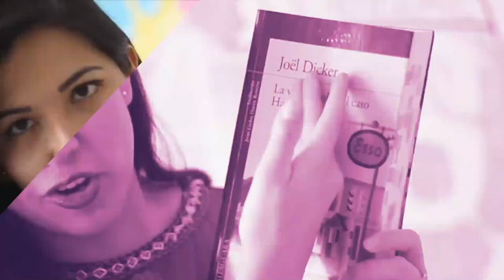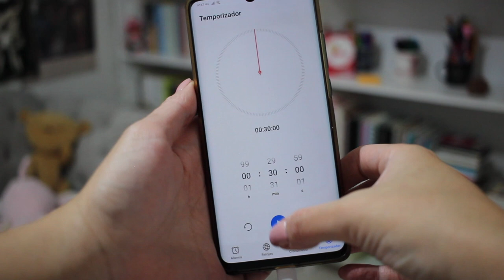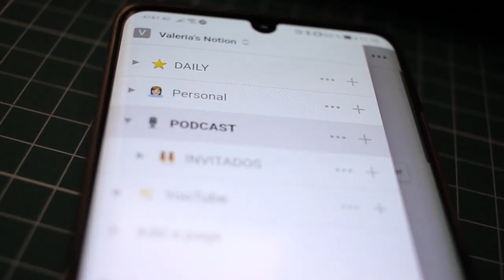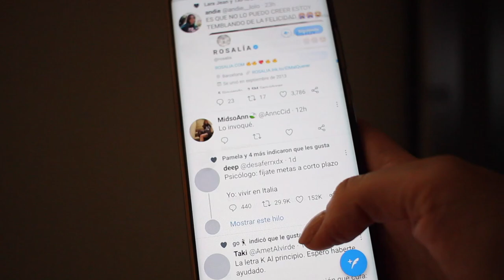10 HÁBITOS QUE CAMBIARON MI VIDA | Vale Bigotes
¿Qué como en mi día a día? ¿Cada cuándo hago ejercicio? ¿Cuál es mi secreto para ser productiva? Son sólo algunas de las muchas preguntas que recibo por mis redes sociales, por eso hoy les quiero compartir algunos de los hábitos que aplico en mi día a día con la finalidad de llevar un mejor estilo de vida. 🗓 ✨ Espero que les guste el video, y por supuesto, ¡qué les sirva!

¡Besos! 💜